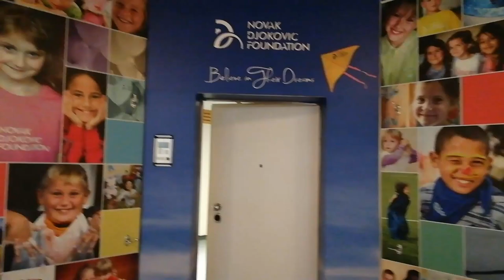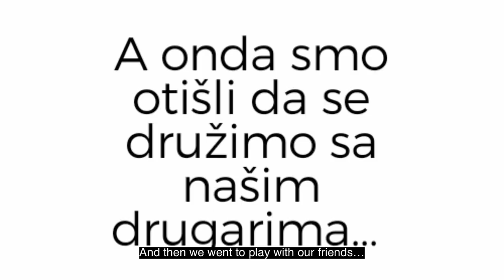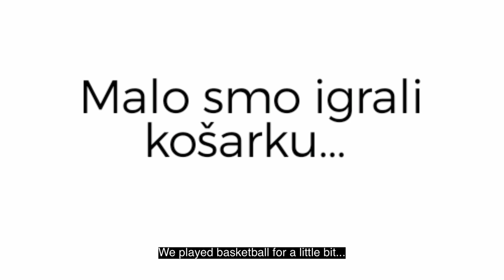Visiting kindergarten in Macvan Prnjavor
Our team visited Macvan Prnjavor, where we opened our 43rd kindergarten.
We are following their journey, as they bring presents and play with the little ones in the newly equipped place!
Naš tim je posetio Mačvanski Prnjavor, gde smo otvorili naš 43. vrtić po redu.
U ovom videu pratimo njihovo putovanje, gde će obići decu u novom prostoru i doneti im poklone!